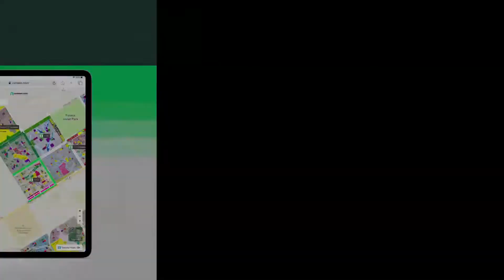8.8 MARLA COMMERCIAL PLOT FOR SALE IN BLOCK A CENTRAL PARK HOUSING SCHEME LAHORE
8.75 marla commercial plot for sale in central park housing scheme Lahore
Hot location Plot
Near to Central Park Hospital, Medical college, School, Mosque, Bank, Cash and carry, walking distince from ferozpur road
Electricity, Sui Gas, Water supply, Carpeted wide Road, 24 7 foolproof Security, Safe City Cameras, Food Street, Gated community, Commercial Banks and all other facilities are available
MORE DETAILS
KASHIF ASSOCIATES
48-B COMMARCIAL AREA CENTRAL PARK LAHORE